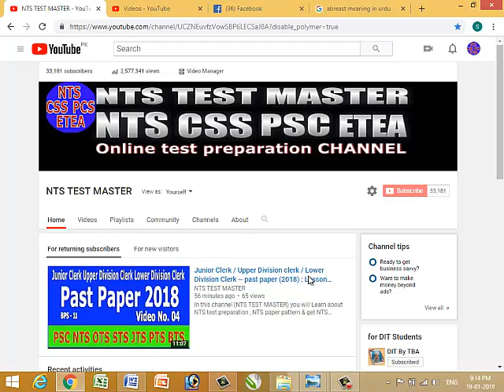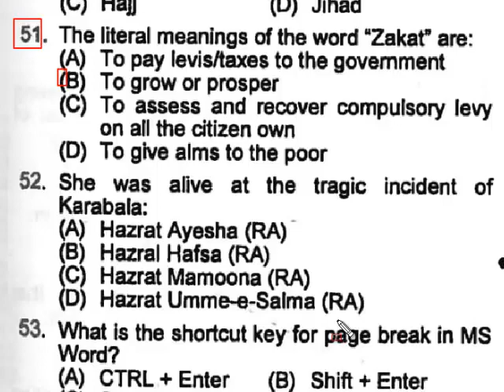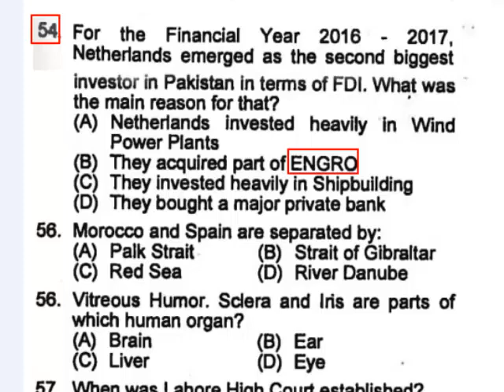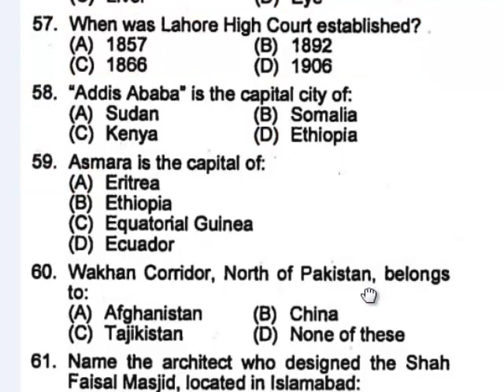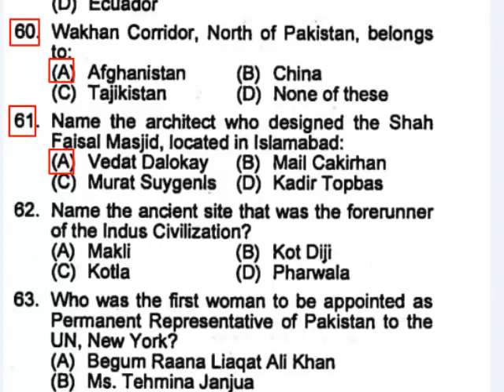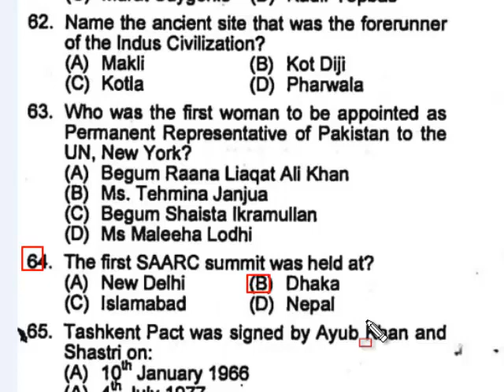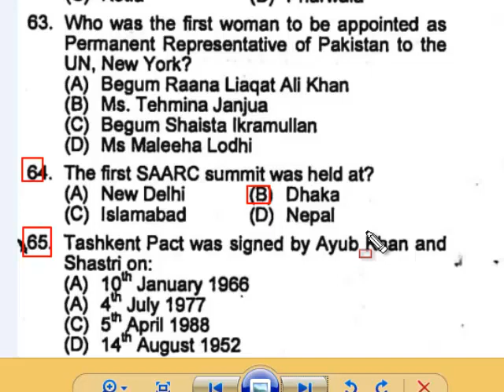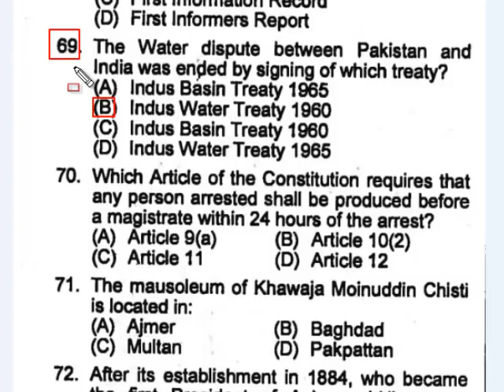Junior Clerk / Upper Division clerk / Lower Division Clerk -- past paper (2018) : Lesson no. 05